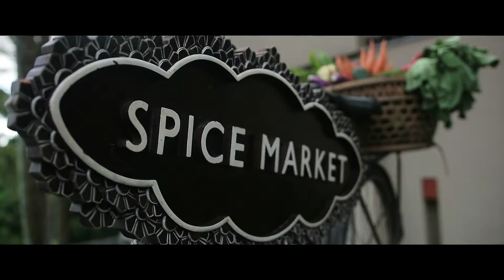Allila Villas - Spice Market, Ubud - Bali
All videos are compressed for fast view, not the actual size, please email to for more details or visit us in this website mlourdi.com